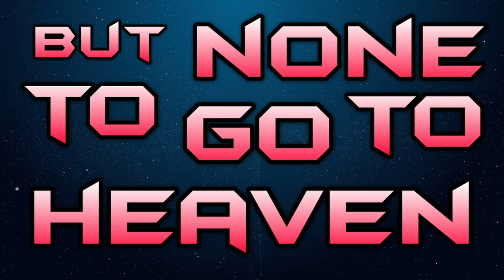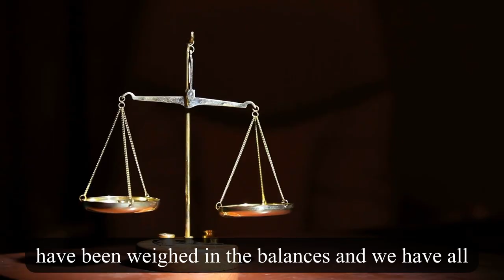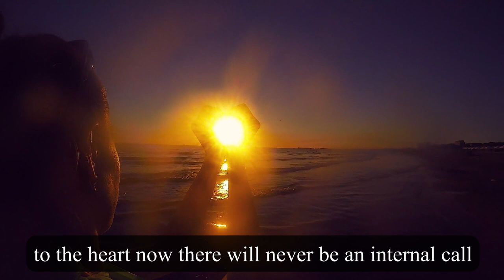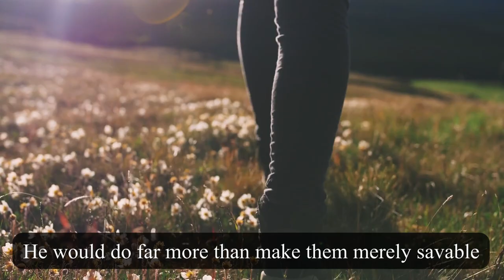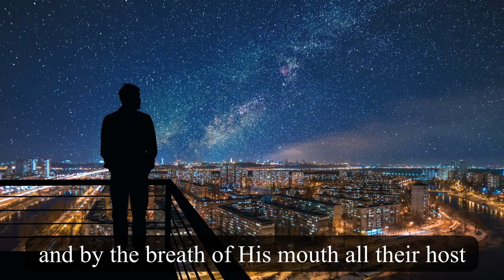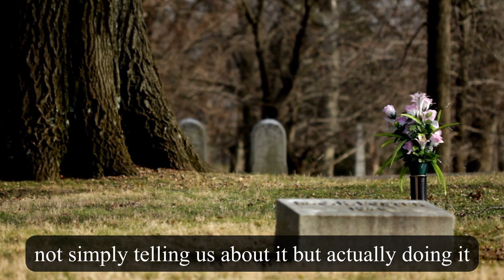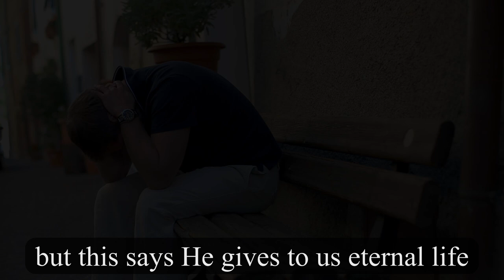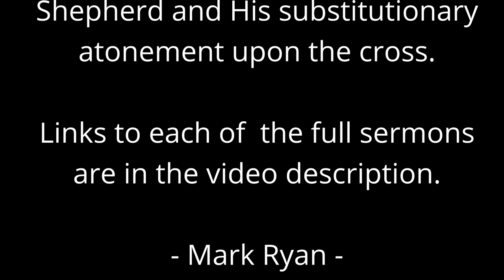Doctrines of Grace | Steve Lawson Sermon Jam Pentalogy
*Under Construction... Coming Soon*

Check out the Artwork from this video at: FullofEyes.com
Jesus as the Good Shepherd

Here is the list of the 5 sermons featured in this Doctrines of Grace Pentalogy:

Chapter 5: Steve Lawson on Perseverance of the Saints

Videoclips taken from Pexels, Pixabay, and StoryBlocks. No attribution required.
Some Music also taken from Storyblocks, no attribution required

to use these music tracks in their videos, that can be published on Youtube, Facebook, Instagram, other
social media, films, presentations, advertisements, video games, podcast, video blogs, television, radio,
cinematic scenes, trailers an more.
I do not allow reselling, creating songs by mixing with lyrics or sharing music with others.